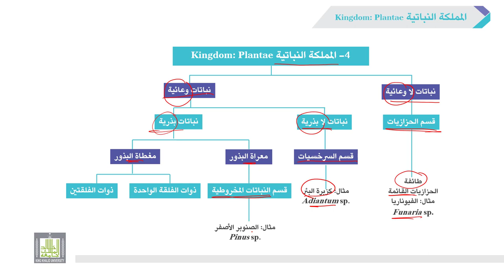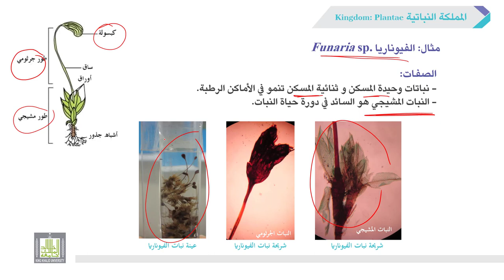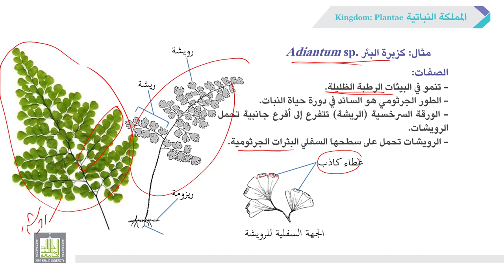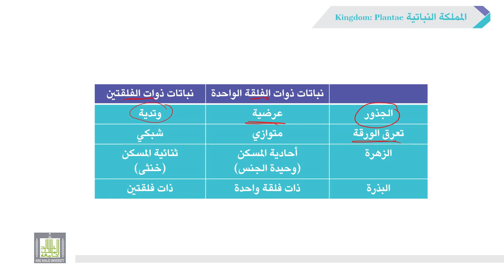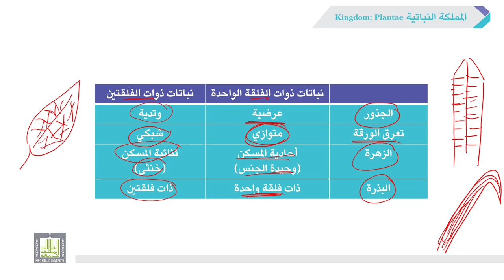الأحياء العامة | عملي | 6-5 | المملكة النباتية (Kingdom Plantae)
الوحدة 6 : التنوع في الكائنات الحية The Diversity of living Organisms
الدرس 5 : المملكة النباتية (Kingdom Plantae)
1- توضيح الفرق بين النباتات اللاوعائية و النباتات الوعائية و الفرق بين النباتات اللابذرية و النباتات البذرية و النباتات معراة البذور و النباتات مغطاة البذور.
2- شرح خصائص نبات "الفيوناريا" كمثال على طائفة الحزازيات القائمة.
3- شرح خصائص نبات "كزبرة البئر" كمثال على قسم السرخسيات.
4- شرح خصائص نبات"الصنوبر الأصفر" كمثال على قسم النباتات المخروطية.
5- توضيح أهم الفروقات بين نباتات ذوات الفلقة الواحدة و نباتات ذوات الفلقتين.